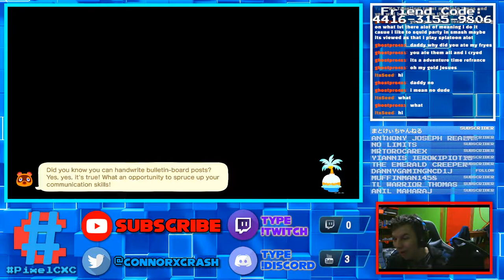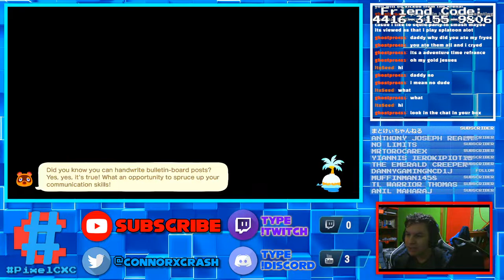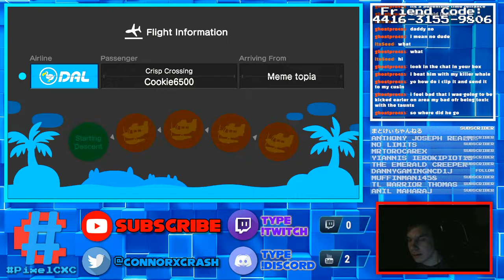24-Hour New Year's Spectacular! (2023) - FINAL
Welcome to the stream! Sit back, relax, and have a good time while watching me play some games, and hang out with the chat as we countdown to the new year together! We'll be playing games that we can all play together, and even some games suggested by the viewers!

LIVE STREAM/CHAT RULES:
1) No spamming or misuse of bots or chat features
2) Bullying, harassment, and intimidation *WILL NOT BE TOLERATED*
3) Don't be here to cause trouble! Viewers are here to relax and have fun, so don't ruin it